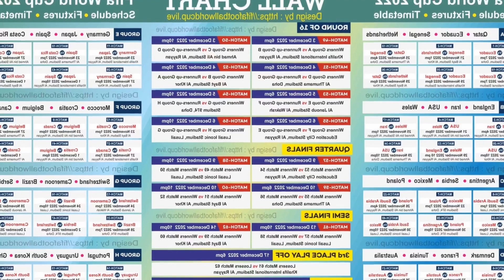WOMENS WORLD CUP SCHEDULE: START TIMES FOR EACH GAME AND HOW TO WATCH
The 2023 Womens World Cup. which begins Thursday in Australia and New Zealand. will be the biggest ever as 32 teams play 64 matches in a month. But while Vilda remains. 11 players including MF Patri Guijarro. D Mapi León and GK Sandra Paños. who have all played for Spain more than 50 times. will miss the World Cup. weakening a side that were considered contenders. but she will be without F Vivianne Miedema. the teams all time leading scorer. who is also out with a cruciate ligament injury. The USA. who have 14 players making their World Cup debuts. are unbeaten this year and have won their last nine straight wins. eight of them against World Cup qualifiers.